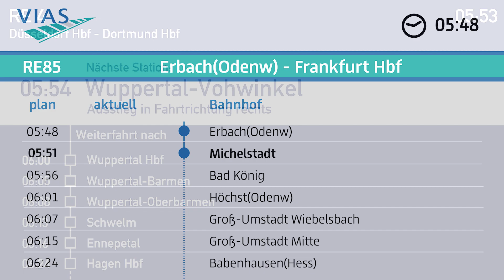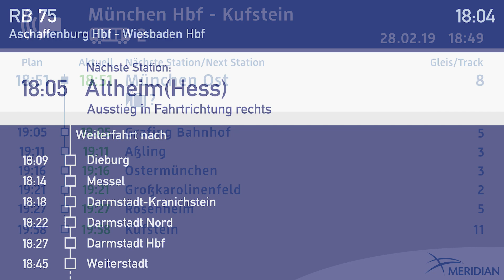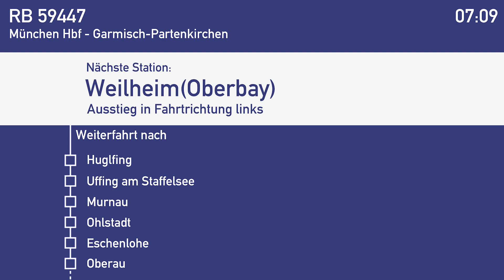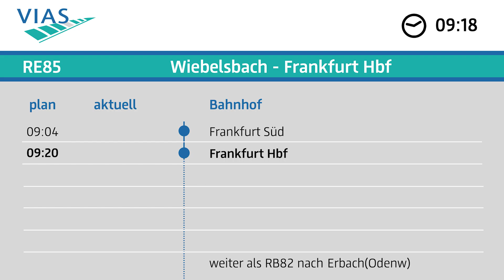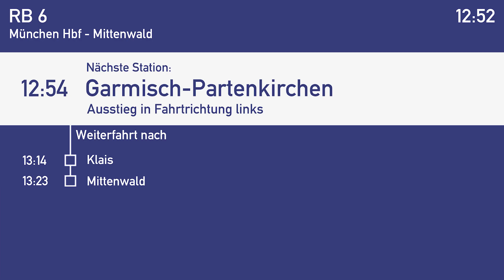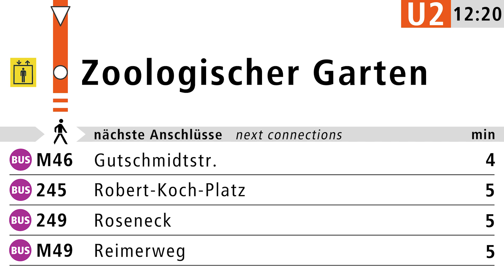Ansagen-Mix #5 (Deutsch, Englisch, Spanisch, Katalanisch, Slowakisch, Luxemburgisch)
00:00 DB - Leeheim-Wolfskehlen
           Stimme: Barbara Becker

00:13 VIAS - Begrüßung RE 85
           Stimme: unbekannt /// Ingrid Metz-Neun

00:32 DB - Wuppertal-Vohwinkel
           Stimme: Ingo Ruff

00:45 Metro Valencia - Francesc Cubells
           Stimme: unbekannt

01:11 DB - Frankfurt (Main) Süd
           Stimme: Ingo Ruff

01:21 Meridian - München Ost
           Stimme: Eva-Maria Reichert

01:41 DB - Altheim (Hess)
           Stimme: Ingo Ruff

01:53 ZSSK - Begrüßung R 600
           Stimme: Ľubica Tvarožková (sk) /// Gavin Shoebridge (en)

04:25 DB - Weilheim (Oberbay)
           Stimme: Ingo Ruff (de) /// Yvette Coetzee-Hannemann (en)

04:43 HLB - Darmstadt Nord
           Stimme: unbekannt

04:51 DB - Wuppertal-Oberbarmen
           Stimme: Ingo Ruff

05:12 VIAS - Frankfurt (Main) Hbf
           Stimme: Ingrid Metz-Neun

05:49 DB - Garmisch-Partenkirchen

06:35 BVG - Zoologischer Garten
           Stimme: Helga Bayertz

07:04 DB - Mainz-Gustavsburg
           Stimme: Ingo Ruff

07:09 Luxtram - Rout Bréck - Pafendall
           Stimme: unbekannt

07:22 DB - Sontheim(Schwab)
           Stimme: Ingo Ruff